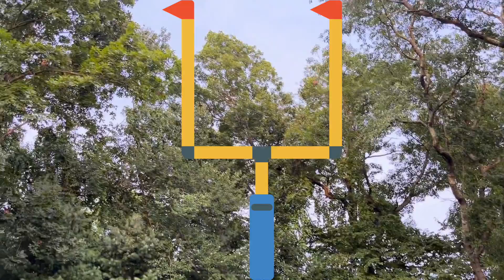Are YOU Ready for FOOTBALL????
WE ARE READY FOR FOOTBALL!